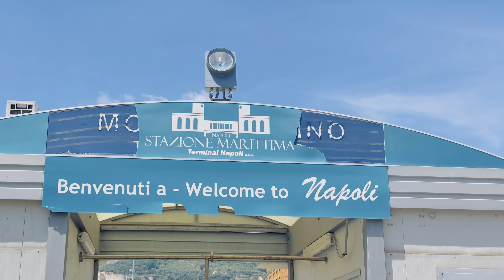Naples & Pompeii Italy 2023